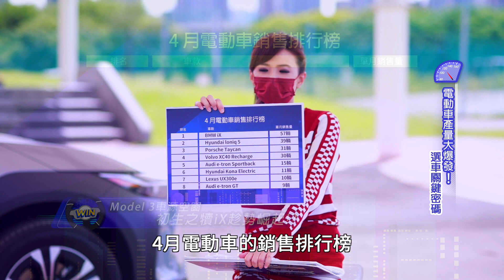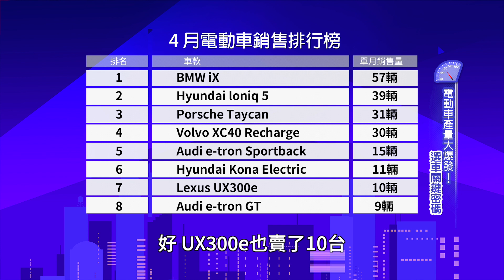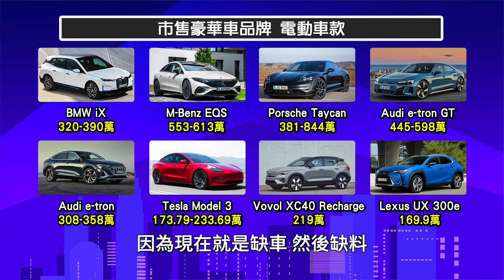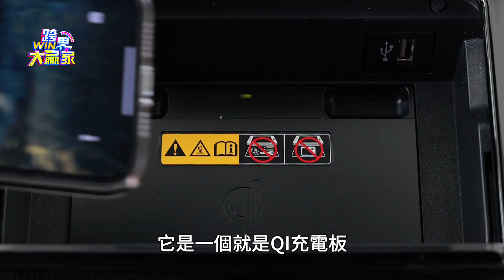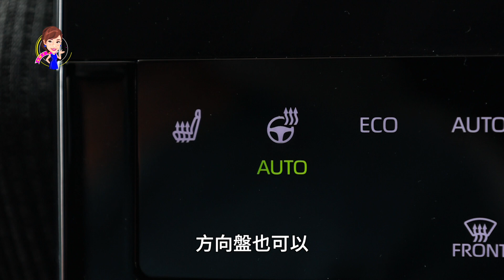Toyota bZ4X 電動休旅：限額300台火速秒殺！快來看試駕感受、充電機制、電池解析～